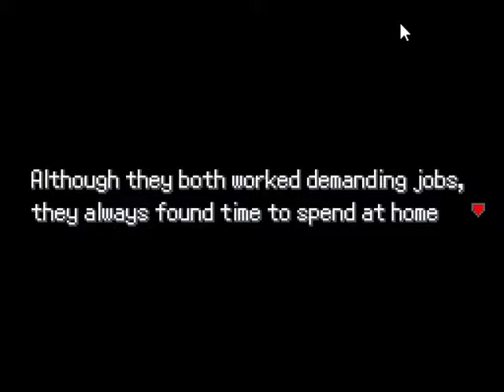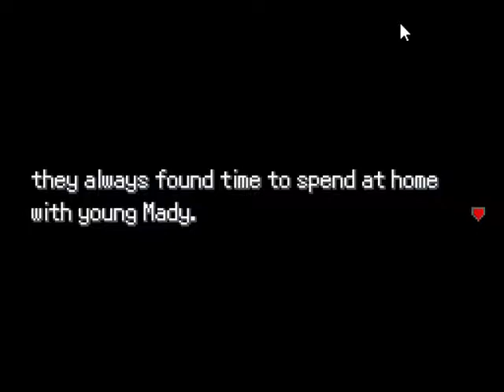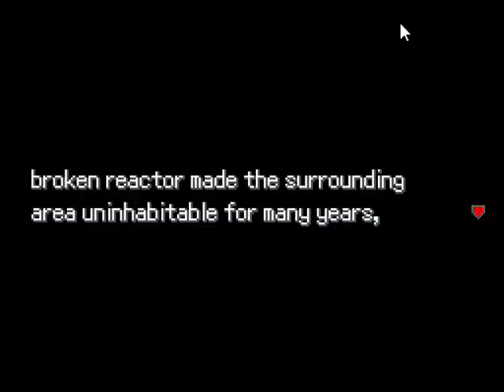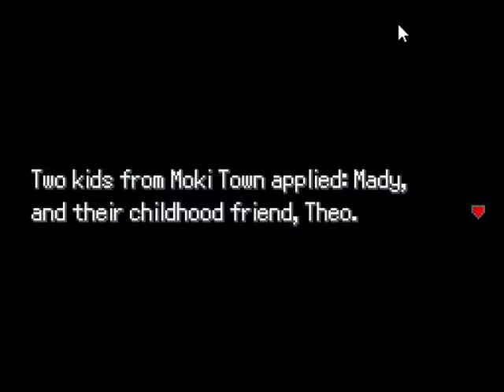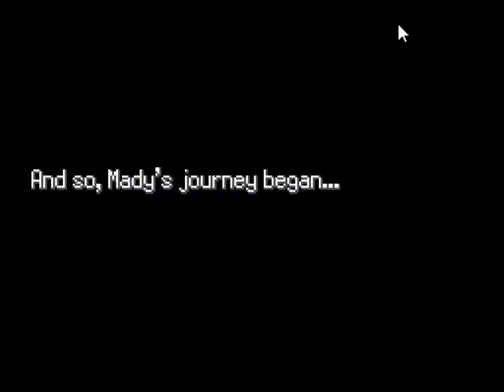Pokemon Uranium Nuzlocke 1- Out of Breath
I've been wanting to nuzlocke Pokémon Uranium for months, but now I've finally gotten down to doing it. I'm so sad I accidentally switched off the shiny clause, but I was not feeling the best.
I apologize for my voice being off during this video.